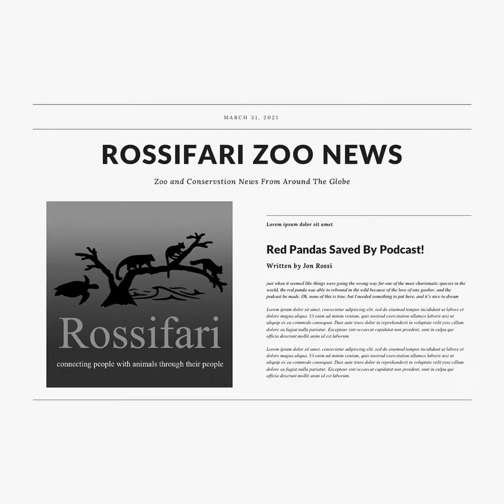Rossifari Zoo News 2.23.24 - The Multi-State Illegally Cloned Sheep Trafficking Ring Edition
Dateline: February 23, 2024. Rossifari Zoo News is back with a round up of the latest news in the world of zoos, aquariums, conservation, and animal weirdness!

We yet again open with some breaking news, this time about panda bears at the San Diego Zoo!

We then get back on track with our births and deaths. We talk about new penguins in Memphis and Kansas City, a new giraffe in Fort Worth, a new rhino at the San Diego Zoo Safari Park, a new tamandua at the Nashville Zoo, and a new gorilla at the London Zoo! In deaths, we say goodbye to a sea lion at the Pittsburgh Zoo, a young giraffe at Seneca Park Zoo, and Tonka, the second oldest male Sumatran orangutan in human care.

We then move on to our other Zoo News stories, including multiple panda stories, an update on polar bear breeding that is really exciting, a look at what is going on with the SeaQuest brand of aquariums, why coins in exhibit water are a bad idea, and more!

In Conservation News, we talk about a new species, more good news for rhinos, a really dumb reason for a proposed law in Florida, and a story that is about cloned sheep that you have to hear to believe! All this and more!

In Other News, we talk about a surprising human death and bats singing love songs like upside-down Paul McCartneys.

A podcast on The Feather Thief - a true crime museum heist in search of bird feathers